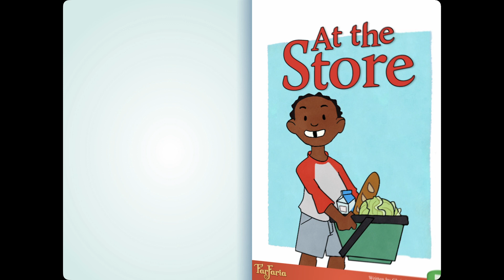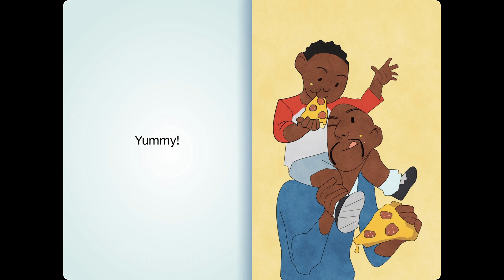At the Store | Read Aloud in HD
“At the Store.” Written by Christian Cole and illustrated by Anissa Espinosa.